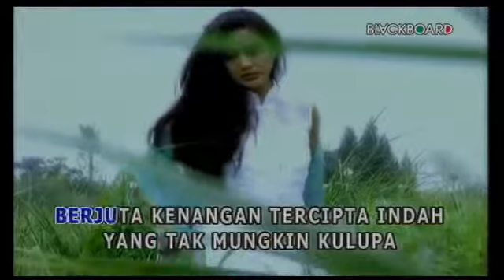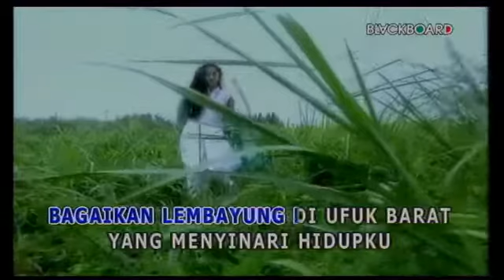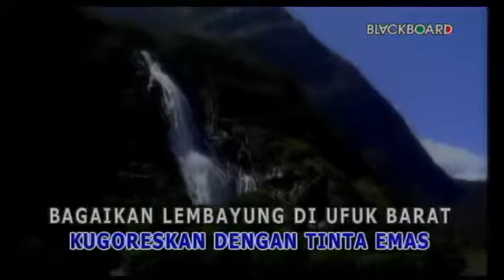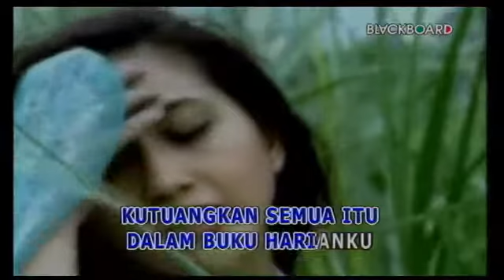Kisah Buku Harianku Paramitha Rusady (Golden hits 80an Vol.7 bung Deny)